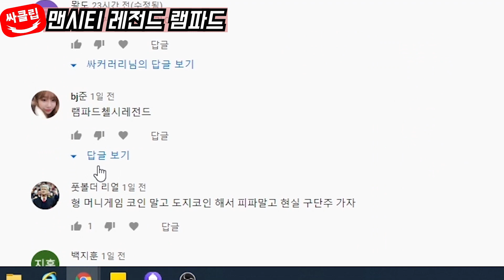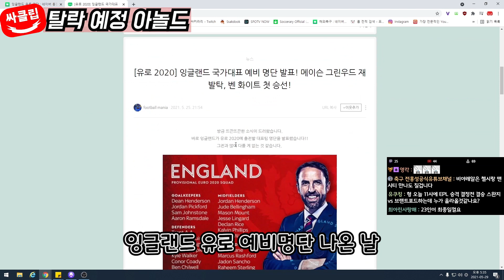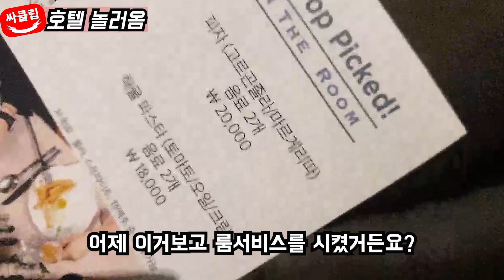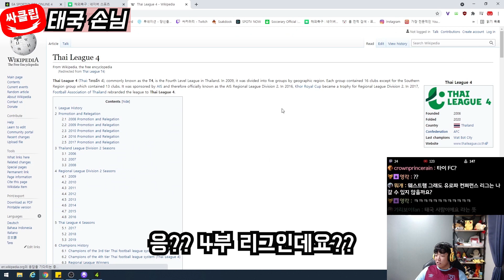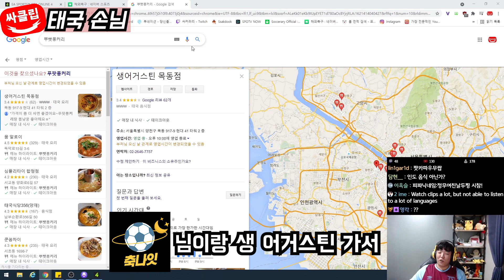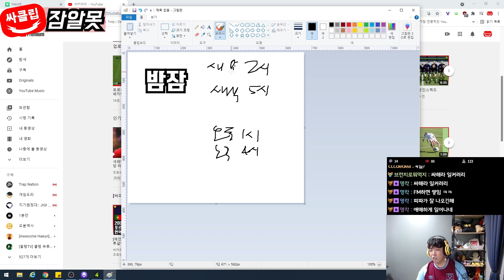반박할꺼면 보고 가세요 [싸클립 6화]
# BGM
중간중간BGM : DoYourThingInstrumentalVersion by Guesthouse
AintNoRest by KatrinaStone
Lemonade by ShtrikerBigBand
BossaOld_by_HanjoGabler
엔딩BGM : BeHappy by KatrinaStone